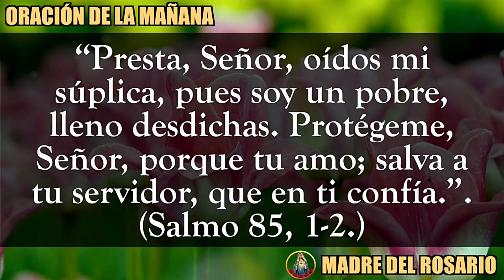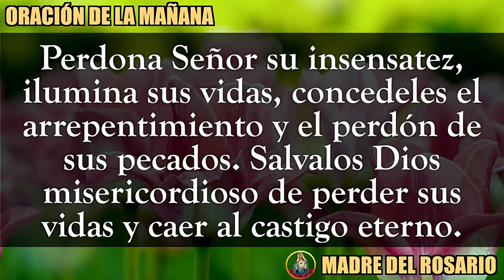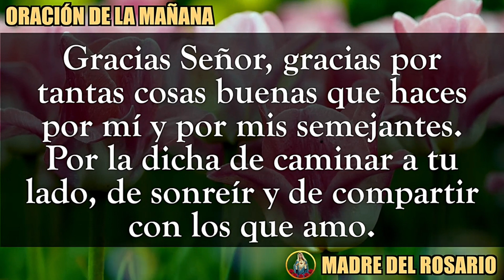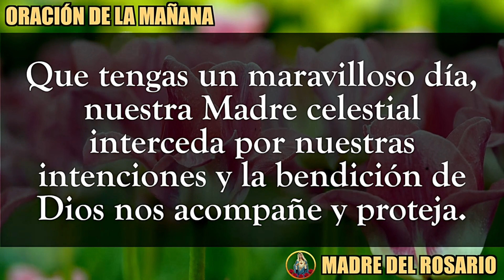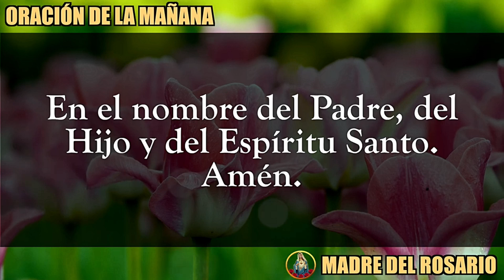☀️ORACION DE LA MAÑANA☀️ DOMINGO 25 DE FEBRERO DE 2024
Dios los bendiga abundantemente y nuestra Madre del Rosario interceda por cada uno de nosotros.  DOMINGO 25 DE FEBRERO 2024.